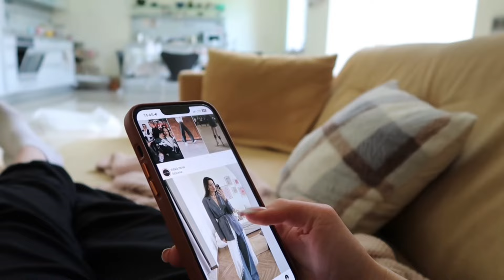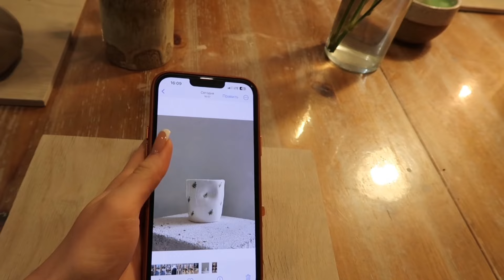VLOG: МАЙСКИЕ ПРАЗДНИКИ В ПИТЕРЕ| КРЕСТИНЫ| ДЕНЬ РОЖДЕНИЯ ПОДРУГИ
Рада приветствовать каждого на канале 🤍

Влог с майских праздников получился легкого, живого формата! Отпраздновали день рождения подруги, сходили в новые заведения Питера, устроили шоппинг-девичьи выходные)) Также важным событием для меня стало семейное мероприятие-крестины, где я стала крестной мамой 🥰 Поездка выдалась отличной, теперь за работу и учебу в Москву✨